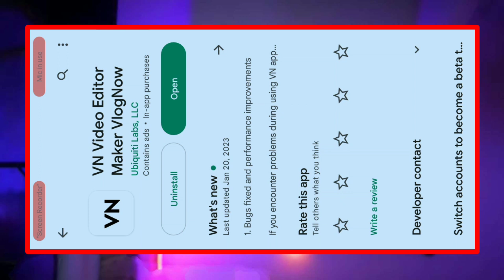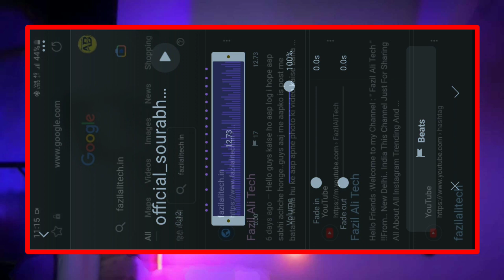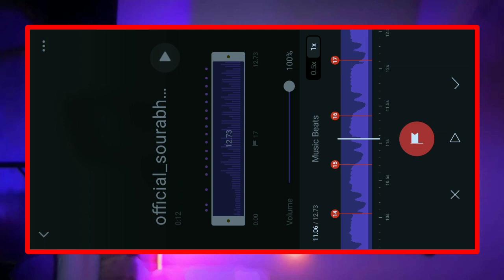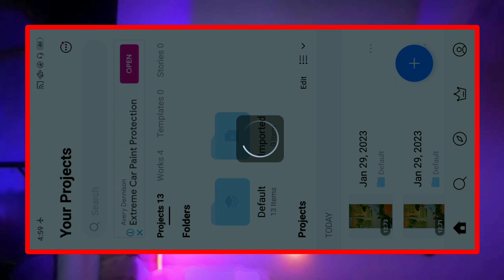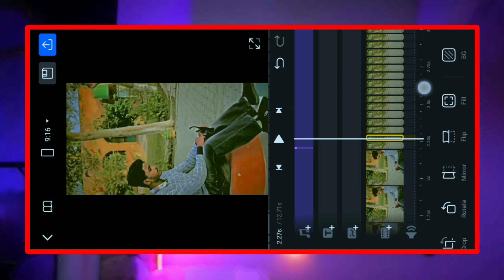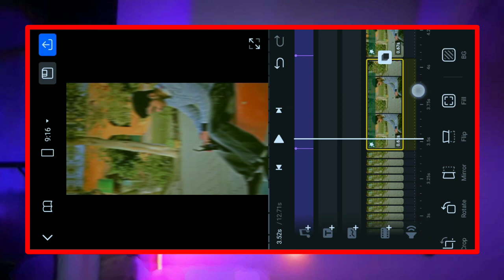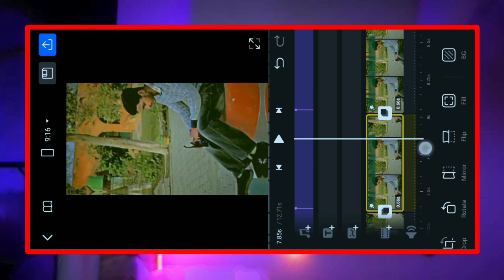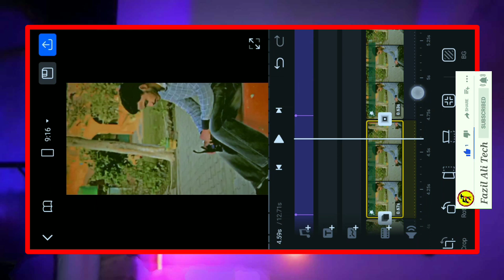Sohniya Sajna Song Viral Reel Editing / Gagangill Viral reel editing / vn app video editing